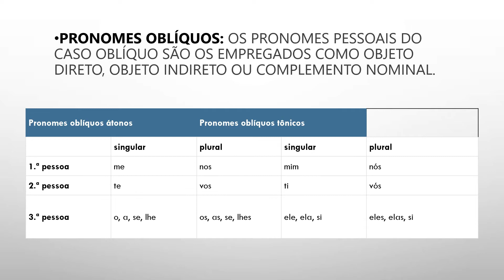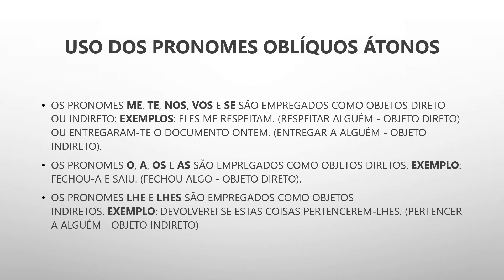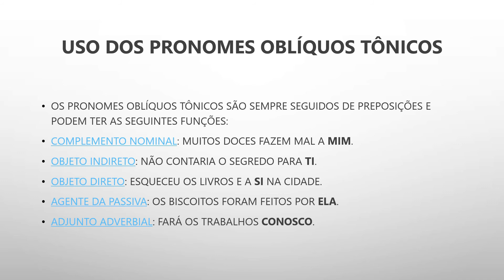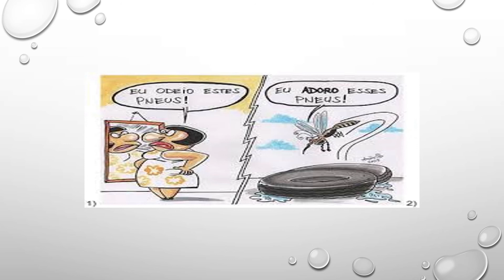Pronomes oblíquos - parte II - 6º Ano - Profª Ana De Paula